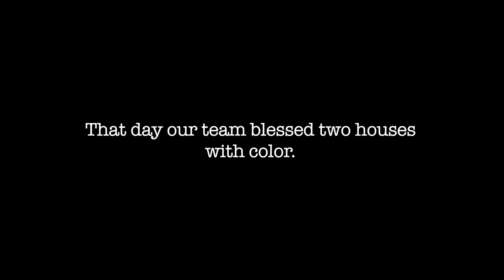HAITI - DAY 4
HAITI DAY 4 - painting houses